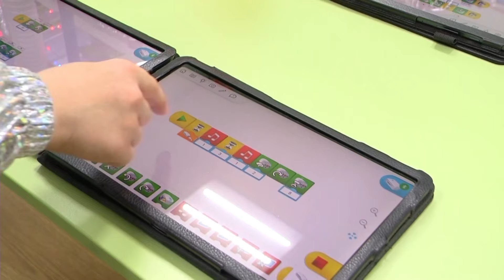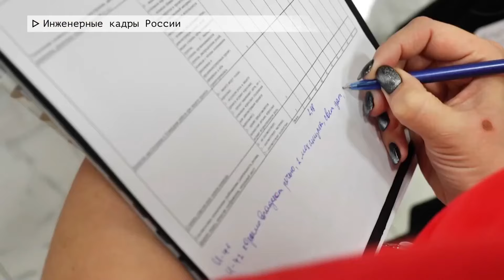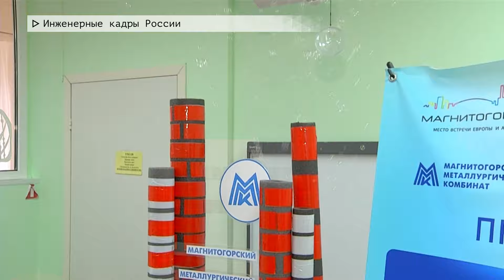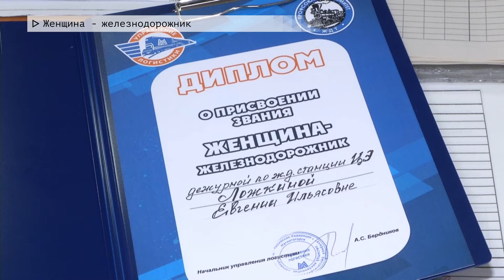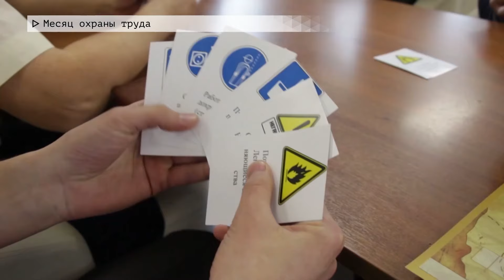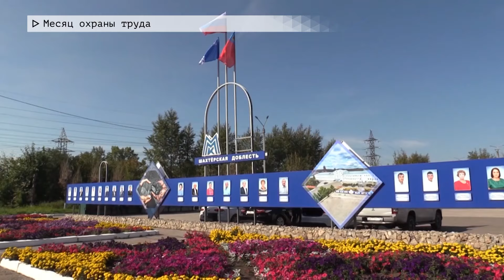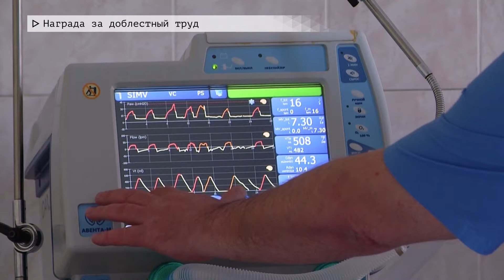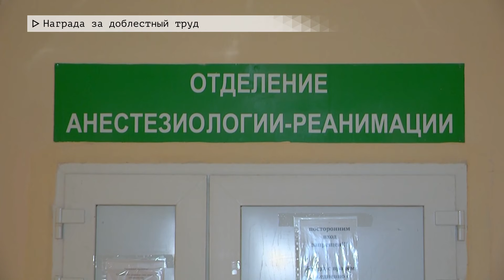Время местное. Эфир: 22-05-2024